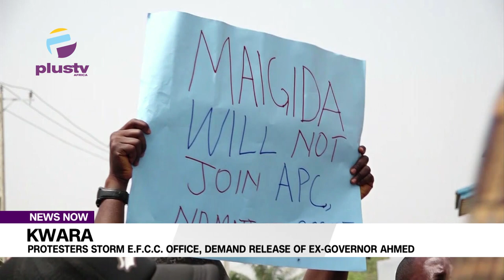Kwara: Protesters Storm E.F.C.C Office, Demand Release Of Ex-Governor Ahmed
Members of the People’s Democratic Party (PDP) in kwara state and other loyalists of former Governor Abdulfatah Ahmed this Wednesday stormed the Ilorin Zonal Command of the Economic and Financial Crimes Commission (EFCC) to protest the refusal of the anti-graft agency to release the former governor of the state after three days in detention.